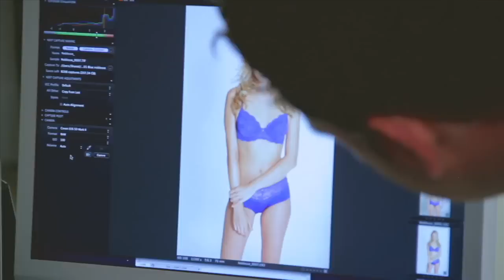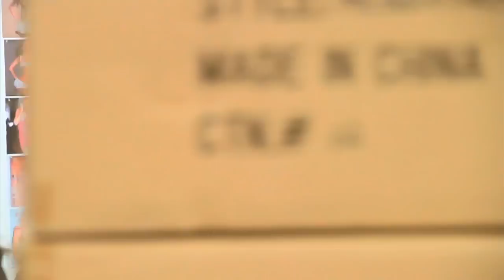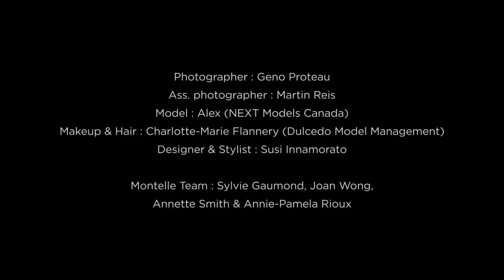Spring Summer 2013 behind-the-scenes at Montelle Intimates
Spring "behind the scenes" for the Montelle Intimates Spring Summer 2013 collection fashion editorials.
A neutral background to make the collection pop. This season's looks seamed straight out of a box of crayons.

Photographed by: Geno @ AngleVu
Video by: Robert Quinn
Styled by: Susi @ AngleVu
Hair by: Charlotte-Marie Flannery @ Dulcedo
Makeup by: Charlotte-Marie Flannery @ Dulcedo
Model: Alex @ Next models
Set Design by: AngleVu
Photo Assistant: Martin Reis